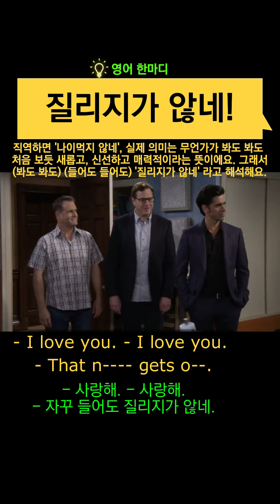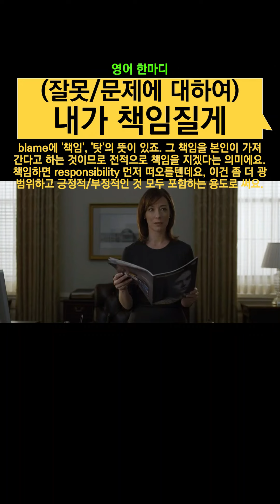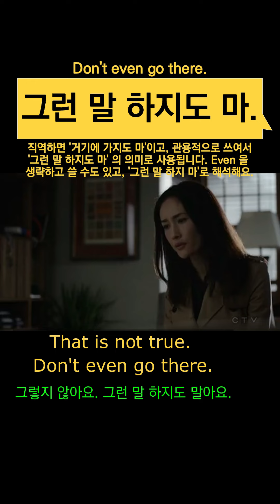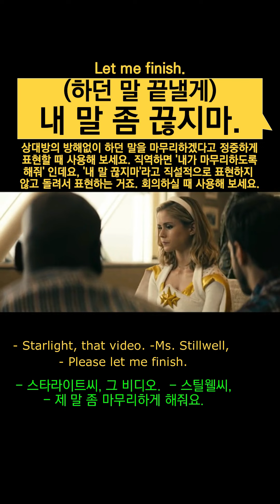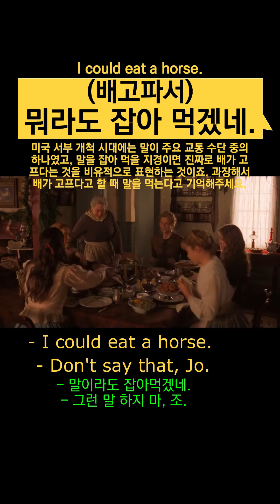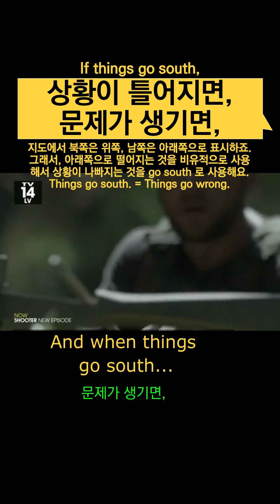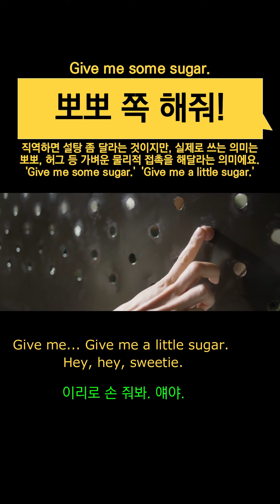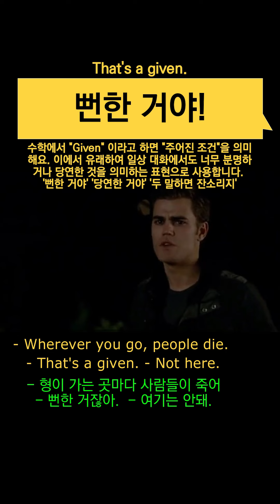'영어회화 1200문장' '영어 편하게 들어요' '영어 듣기만 하세요'